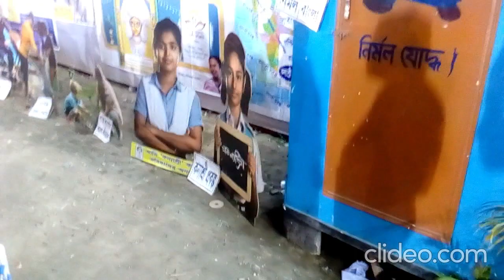Puja Porikroma 2019 || Domkal || Misti Moment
Puja Porikroma in Murshidabad.
MISTI MOMENT.